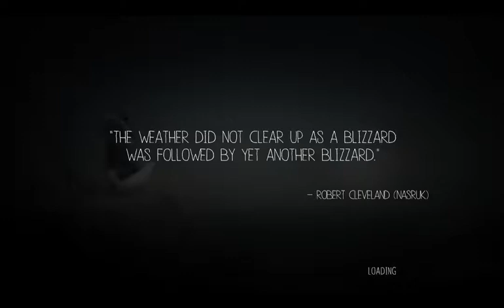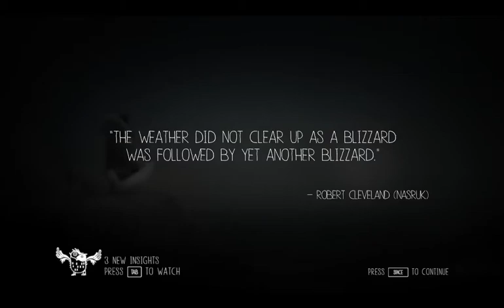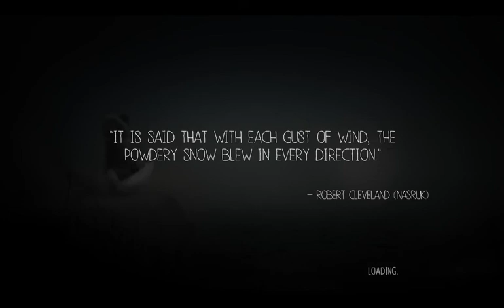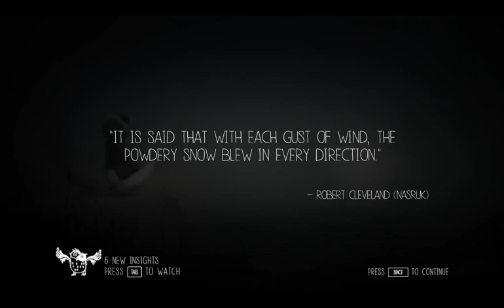Cute but annoying Game ( Never Alone # 1 ).